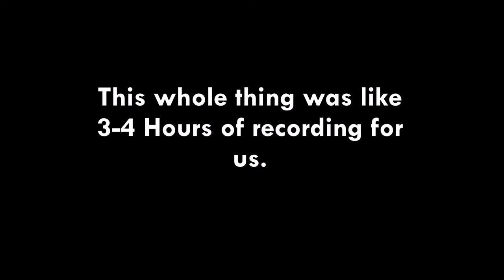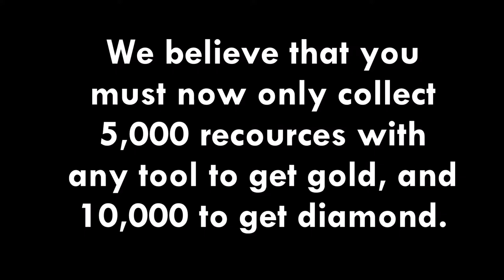REAL DIAMOND TOOLS at Bouggy's Base | MooMoo.io | Ep.10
FIRST OFF IM NOT A HACKER, IDK HOW I GOT STONE WALL AND COOKIE, ASWELL AS BOTH FASTER WINDMILL AND TURRET. IF YOU KNOW WHY THIS HAPPENED PLEASE GIVE ME A HEADS UP IN THE COMMENTS. So me and Bouggy were just messing around and i joined him on a base he already had built since he was on before me. And then i got gold double hand axe super easily, and then like a little while after i got diamond which was insane. Then Bouggy got diamond regular hand axe. It was pretty fun to see but most of the recording had no audio so i made the video more based around diamond, but shoutout to Bouggy for already having a sick base set up.